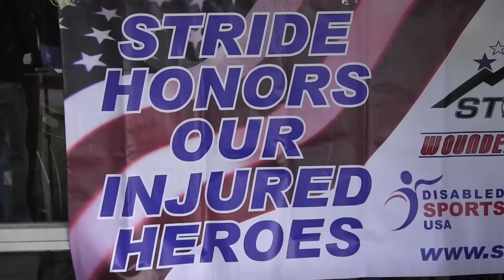Arsenal Partnership Golf Tournament 2012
The Arsenal Business & Technology Partnership raised $25,000 with proceeds going to benefit programs that assist wounded warriors in the Capital Region. The Wounded Warriors Project, The David Fisher Upper Hudson Heroes and the STRIDE Adaptive Sports programs were the beneficiaries for the Arsenal Partnership Golf Outing, held on September 24, 2012.